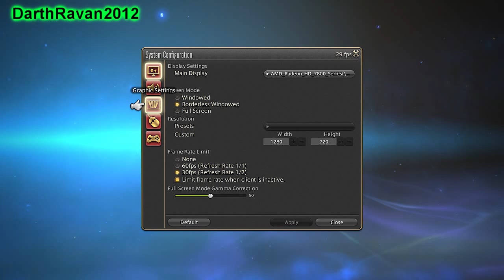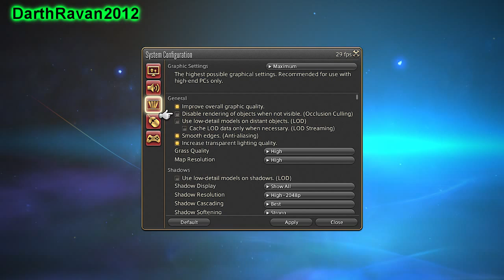Final Fantasy XIV Online: A Realm Reborn (Beta) - Gameplay Footage 08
Here's some more Gameplay Footage of me playing the Final Fantasy XIV Online: A Realm Reborn (Beta) in HD.

Gamertags:
Ravanofdarkness

Final Fantasy XIV Online: A Realm Reborn (Beta) - Gameplay Footage 08 (PC Version) [HD]
Developer: Square Enix
Release: August 27, 2013
Genre: Persistent Online RPG
Platform: PC/PS3/PS4
Publisher: Square Enix
The MMO role-playing game Final Fantasy XIV: A Realm Reborn invites you to explore the world of Eorzea with friends from across the world. Forge friendships, mount up on a chocobo, board an airship with your friends and create your own unique stories within the Final Fantasy Universe. Undertake epic quests and battle with familiar Final Fantasy monsters alone or enlist the help of your friends. Each player will have their own unique abilities and equipment that they have acquired during their adventures. Work together to help forge the fate of Eorzea!

The life of an adventurer is the pursuit of fortune and the pursuit of fame. It is the devotion of oneself to seeking out danger and glory wherever they might lie. It is an endless quest taken up only by the most intrepid and dauntless of souls. The people of Eorzea come with their myriad pleas and requests to their local Adventurers' Guild, and here it is that adventurers heed the call, whether it be the slaying of some foul beast plaguing the countryside, or the crafting of fine wares demanding a master's touch.

What greatness lies in store for you, adventurer?